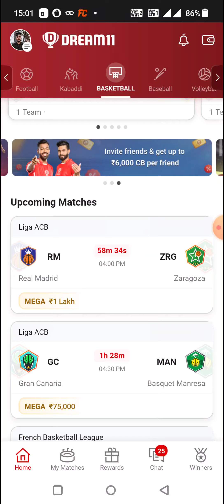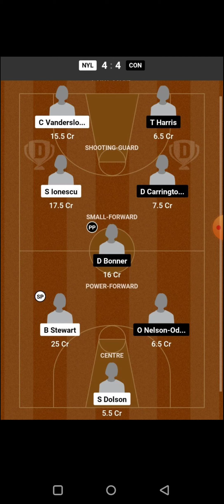GC vs MAN BASKETBALL DREAM11 TEAM PREDICTION TODAY MATCH | LIGA ACB DREAM11 TEAM